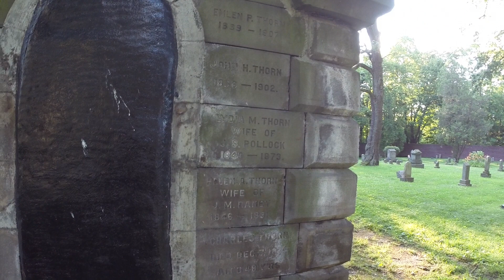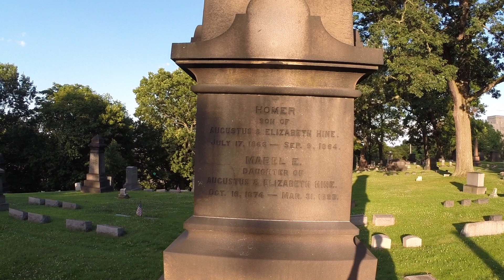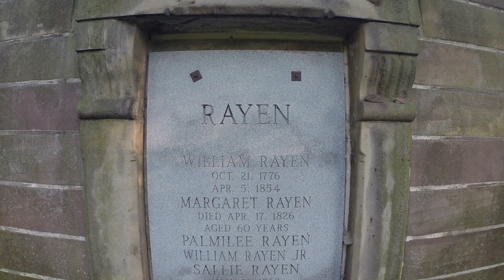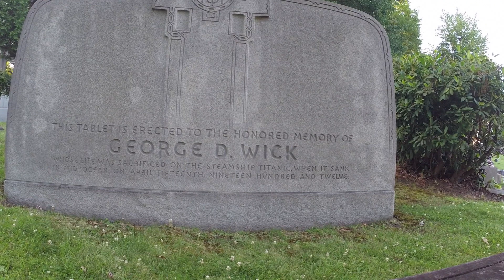Abandon Republic Rubber Company Yousngstown Ohio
Went home for a visit ended up doing some ghost adventures stuff went over to the abandoned republic rubber company in Youngstown Ohio built. 1901to 1989..Then went to a spooky and very old cemetery called Oak hill cemetery were we saw a headstone and this man George D. Wick was on the Titanic wow.   R.i.p.